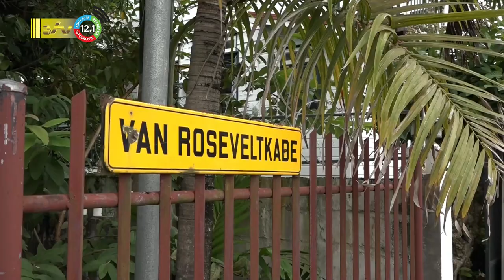02 01 2023 Jaar 2022 kon beter voor Stichting R. Dobru Raveles